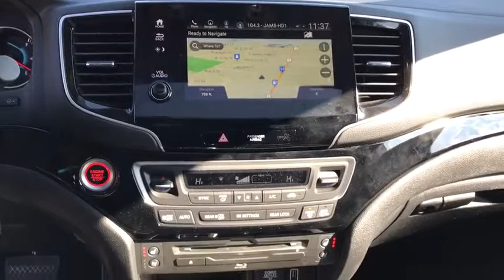2019 Honda Pilot Orland Park, Tinley Park, Palos Heights, Chicago, New Lenox, IL R190906A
White Diamond Pearl Used 2019 Honda Pilot available in Orland Park, Illinois at Community Honda. Servicing the Tinley Park, Palos Heights, Chicago, New Lenox, IL area.

Certified. Priced below KBB Fair Purchase Price! Odometer is 7674 miles below market average! 19/26 City/Highway MPG All Wheel Drive, Community Honda Courtesy Car! Maintained and Cared for by us from the 1st Mile!, Clean Autocheck History Report !!!, Priced to Sell Fast !!!, Leather, Heated Seats, Ventilated Seats, Sunroof, Back Up Camera, Bluetooth, Hands-Free, Steering Wheel Audio Controls, USB Port, Phone Charger, Auxiliary Audio Input, Navigation, Rear Entertainment DVD System, Power Liftgate, 3rd Row Seat, To Verify Availability-Please Call Us Before You Come In !!!.brbr2019 Honda Pilot Elite 4D Sport Utility 3.5L V6 24V SOHC i-VTEC 9-Speed Automatic White Diamond PearlbrbrHondaTrue Certified+ Details:brbr  * Roadside Assistance for the duration of the Certified Pre-Owned Limited Warranty. Up to two complimentary oil changes within the first year of ownership. SiriusXM 90-Day Trialbr  * Limited Warranty: 60 Month/86,000 Mile (whichever comes first) beginning at the expiration of new vehicle Limited Warranty, if purchased within new vehicle limited warranty periodbr  * 182 Point Inspectionbr  * Warranty Deductible: $0br  * Roadside Assistancebr  * Powertrain Limited Warranty: 84 Month/100,000 Mile (whichever comes first) from original in-service datebr  * Vehicle Historybr  * Transferable WarrantybrbrbrDeal With The Best-Community Honda Of Orland Park-South Chicagoland's #1 Honda Dealer-Over 500 Vehicles In Stock !!! We invite you to google us as well, to see the many wonderful 5 STAR reviews we've earned !!
Navigation system: Honda Satellite-Linked Navigation System,10 Speakers,AM/FM radio: SiriusXM,Radio data system,Radio: AM/FM Premium Audio System,Air Conditioning,Automatic temperature control,Front dual zone A/C,Rear air conditioning,Rear window defroster,Memory seat,Power driver seat,Power steering,Power windows,Remote keyless entry,Steering wheel mounted audio controls,A/V remote: CabinControl,Entertainment system,Headphones,Four wheel independent suspension,Speed-sensing steering,Traction control,4-Wheel Disc Brakes,ABS brakes,Dual front impact airbags,Dual front side impact airbags,Emergency communication system: HondaLink,Front anti-roll bar,Low tire pressure warning,Occupant sensing airbag,Overhead airbag,Rear anti-roll bar,Power moonroof,Power Liftgate,Blind spot sensor: Blind Spot Information (BSI) System warning,Brake assist,Electronic Stability Control,Exterior Parking Camera Rear,Auto High-beam Headlights,Delay-off headlights,Front fog lights,Fully automatic headlights,Panic alarm,Security system,Distance pacing cruise control: Adaptive Cruise Control (ACC),Speed control,Auto-dimming door mirrors,Bumpers: body-color,Heated door mirrors,Power door mirrors,Roof rack: rails only,Spoiler,Turn signal indicator mirrors,Auto-dimming Rear-View mirror,Compass,Driver door bin,Driver vanity mirror,Front reading lights,Garage door transmitter: HomeLink,Heated steering wheel,Illuminated entry,Outside temperature display,Overhead console,Passenger vanity mirror,Rear reading lights,Sun blinds,Tachometer,Telescoping steering wheel,Tilt steering wheel,Trip computer,3rd row seats: split-bench,Front Bucket Seats,Front Center Armrest,Heated & Ventilated Front Bucket Seats,Heated front seats,Heated rear seats,Perforated Leather-Trimmed Seats,Power passenger seat,Split folding rear seat,Ventilated front seats,Passenger door bin,Wheels: 20 Machine-Finished Alloy,Rain sensing wipers,Rear window wiper,Speed-Sensitive Wipers,Variably intermittent wipers,4.334 Axle Ratio,All Wheel Drive,Community Honda Courtesy Car! Maintained and Cared for by us from the 1st Mile!,Clean Autocheck History Report !!!,Priced to Sell Fast !!!,Leather,Heated Seats,Ventilated Seats,Sunroof,Back Up Camera,Bluetooth, Hands-Free,Steering Wheel Audio Controls,USB Port, Phone Charger,Auxiliary Audio Input,Navigation,Rear Entertainment DVD System,3rd Row Seat,To Verify Availability-Please Call Us Before You Come In !!!